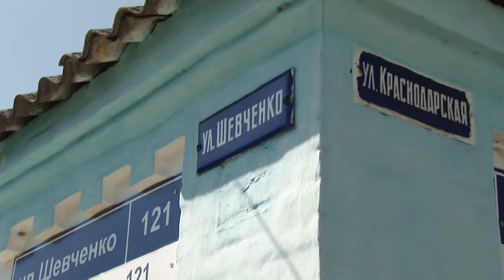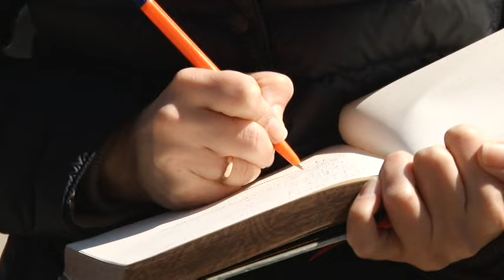Сергей Сергеев обозначил основные задачи по благоустройству во время объезда города